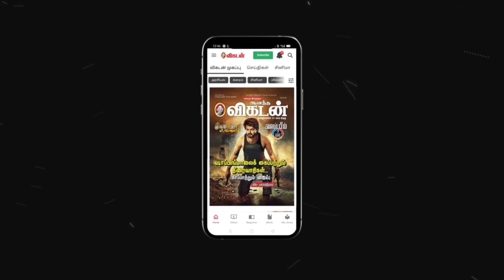24 காளைகளை அடக்கி கார் வாங்கிய வீரத்தமிழன் கார்த்திக் ஜெயித்தது எப்படி? | Jallikatu | Ananda Vikatan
In this video, we have a Karthick Who is the winner in Jallikattu 2022 in Avaniyapuram. Here Karthik shares his practising methods and his struggles with us, also his mother expresses her happiness and says about Karthik and their difficulties to grow up his family, See the Full Video and come across the comments.

CREDITS
நெறியாள்கை: ரேகா ஸ்ரீ ஜே.பி
ஒளிப்பதிவு: அரவிந்த்குமார் வே
படத்தொகுப்பு: முத்து